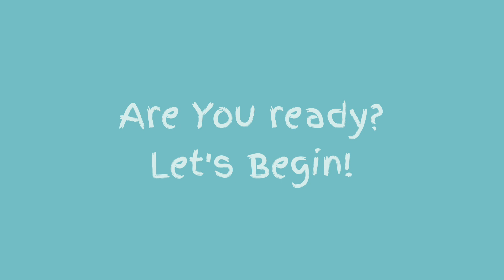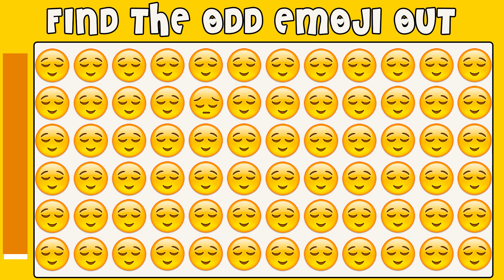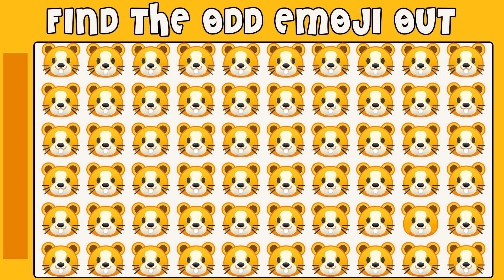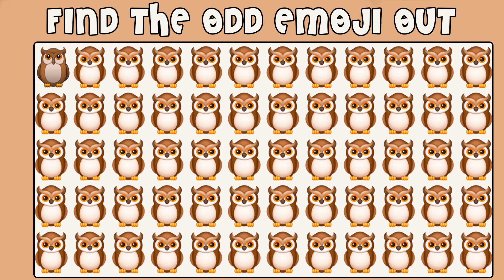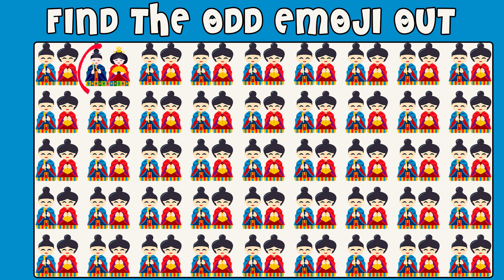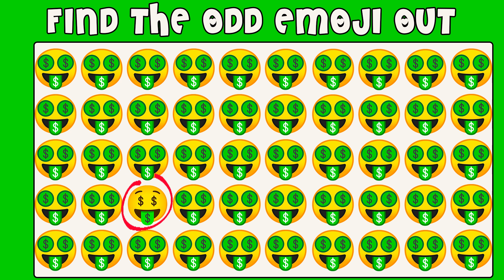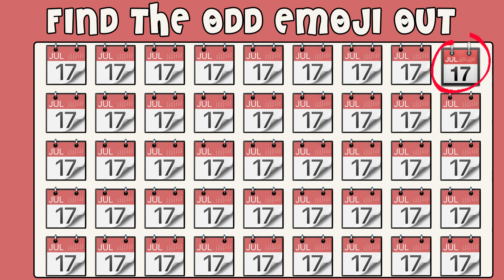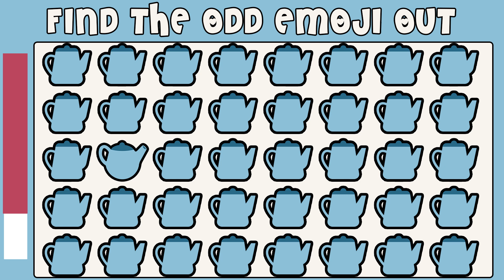HOW GOOD ARE YOUR EYES #142 | Find The Odd Emoji Out | Emoji Puzzle Quiz